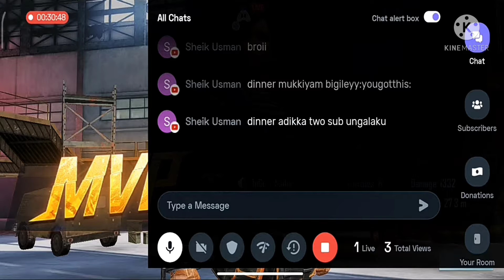BGMI# TAMIL # TRANDING# RANK PUSH#🔥🔥 TIPS & TRICK S VIDEO PUDICHIRUNTHA SUBSCRIBE PANNUNGA 🙏